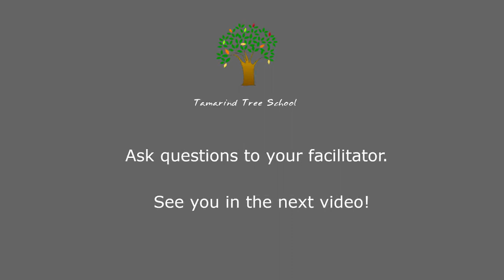What is Solubility? (Class 6, NCERT)